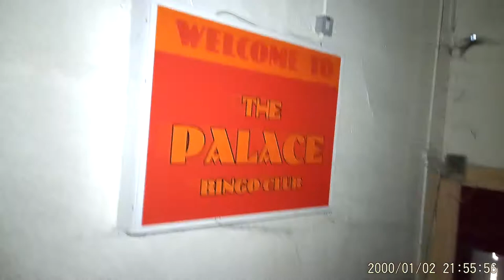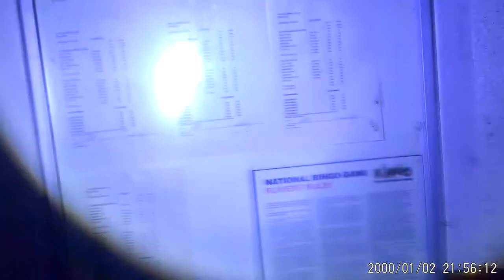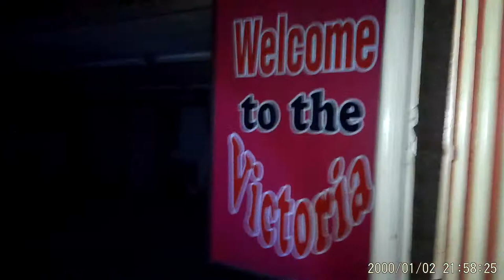victoria theatre manchester part 2